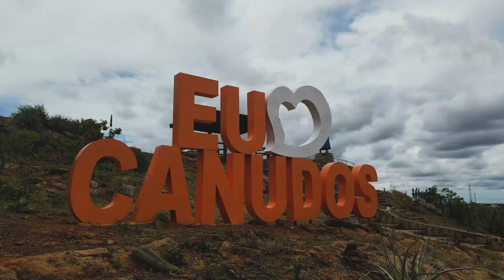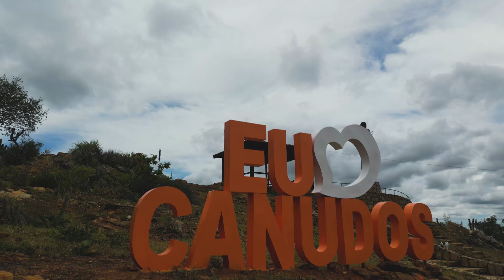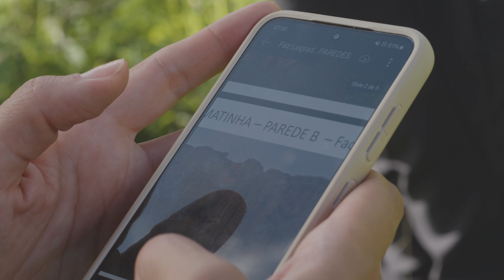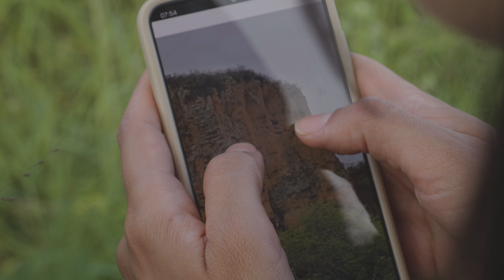1T / 4E: Toca Velha e Raso da Catarina: Um dos poucos refúgios da Arara-azul-de-lear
Neste 4º episódio, nossa jornada nos levou do Boqueirão da Onça, na comunidade rural de Cercadinho, até Canudos, onde o Grupo de Pesquisa e Conservação da Arara-Azul-de-Lear realiza ações essenciais para a preservação da espécie.

🎥 Tivemos o privilégio de visitar a Estação Ecológica de Canudos, carinhosamente chamada de “Toca Velha”. Este é um dos maiores redutos reprodutivos das araras-azuis-de-Lear, gerenciado há mais de 30 anos pela @fundacaobiodiversitas5752  Fundação Biodiversitas. Criada em 1989, a organização é referência nacional em conservação da biodiversidade, protegendo espécies ameaçadas e manejando ecossistemas fundamentais para nossa fauna e flora.

Também exploramos o Raso da Catarina, onde conhecemos um novo dormitório das araras, na área chamada Matinha. Foi emocionante observar mais de 100 araras-azuis-de-Lear chegando ao paredão para dormir, enchendo o céu de vida e som. Um verdadeiro espetáculo da natureza!

💡 Projetos dessa magnitude só são possíveis graças à união de diversas instituições e pessoas comprometidas com a conservação. Agradecemos especialmente à Fundação Biodiversitas pelo acolhimento e pelo trabalho incansável de proteger este habitat tão especial.

🙏 Parabenizamos todos os parceiros que acreditam e contribuem para a conservação dessa espécie única. Cada esforço faz a diferença na luta pela preservação da arara-azul-de-Lear.

🔗 - Grupo de Pesquisa e Conservação da Arara-azul-de-lear: @projetoararaazuldelear
- Enel Green Power Brasil: @enelbrasil
- Voltalia: @voltalia
- BluestOne Brasil: @bluestone.brasil
- CAPES (Coordenação de Aperfeiçoamento de Pessoal de Nível Superior): @capes_oficial
- CECFau (Centro de Pesquisa e Conservação de Fauna Silvestre da Secretaria de Meio Ambiente do estado de São Paulo): @faunasilvestre_sp
- Cemafauna Caatinga (Centro de Conservação e Manejo de Fauna da Caatinga): @cemafauna
- CEMAVE/ICMBio: @icmbio.cemave
- Criadouro Científico para Fins de Conservação Fazenda Cachoeira: @criadourofazendacachoeira
- Cristina Dénes Arquitetura
- Estación Biológica de Doñana: @ebdonana
- FAPESP (Fundação de Amparo à Pesquisa do Estado de São Paulo): @agenciafapesp
- FUNBIO (Fundo Brasileiro para a Biodiversidade): funbio_brasil
- Fundação Biodiversitas: @fundacaobiodiversitas5752
- ICMBio Paulo Afonso: @icmbiopauloafonso
- INEMA (Instituto do Meio Ambiente e Recursos Hídricos da Bahia): @inemabahia
- Instituto Arara-Azul: @institutoararaazuloficial
- Instituto Espaço Silvestre: @espacosilvestre
- Laboratório de Ecologia do Movimento (Eco Move)
- LATAM Airlines Brasil: @latambrasil
- Loro Parque Fundación: @LoroParqueFundacion
- Loro Vet Consultoria: @lorovetconsultoria
- Max Planck Institute of Animal Behavior: @maxplanckgesellschaft
- MZUSP (Museu de Zoologia da Universidade de São Paulo: @museu_zoologia
- NITRO Histórias Visuais: @nitro_historiasvisuais
- Programa de Resgate da Arara-azul-de-lear: @resgate_arara_azul_de_lear
- Síntese Serviços Veterinários: @sinteseservicosveterinarios
- Stiftung Artenschutz Species Conservation Foundation
- UNICAMP (Universidade Estadual de Campinas): @unicamp.oficial
- USP (Universidade de São Paulo): @usp.oficial
- Qualis Consultoria Ambiental Ltda.
- Zoo SP (Zoológico de São Paulo): @zoosaopaulo
- Zoo Praha: @zoopraha
- Der Grune Zoo Wuppertal: @dergruenezoowuppertal